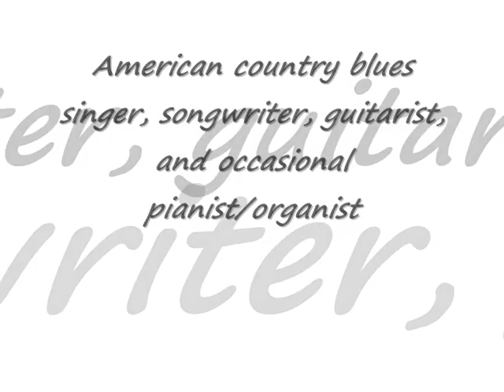Lightnin' Hopkins ~ Automobile Blues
The musicologist Robert "Mack" McCormick opined that Hopkins is "the embodiment of the jazz-and-poetry spirit, representing its ancient form in the single creator whose words and music are one act"